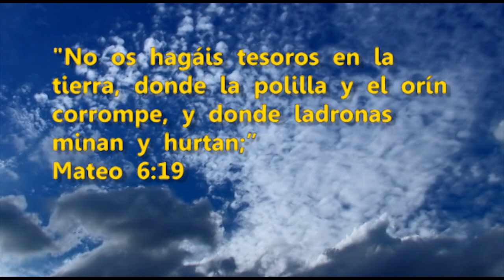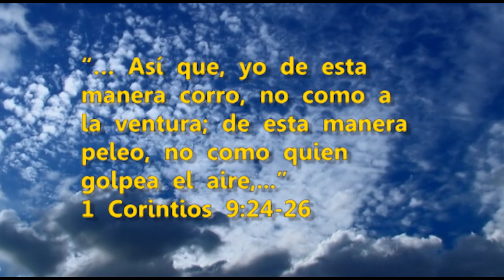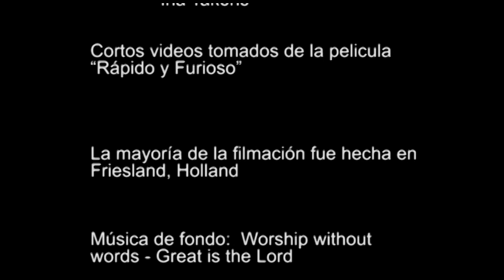Ruidoso, Rápido y brillante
Una experiencia personal del pastor Henry Dering.  De competir en carros en las calles de Nueva York  a hacer parte de la carrera hacia la eternidad.   Un lindo mensaje y llamado para todos a dejar todo aquello que nos ata y nos hace perder tiempo en las cosas seculares.  Sigamos su ejemplo